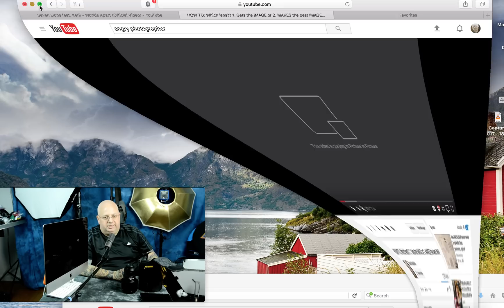HOW TO: Neat Feature in OS Sierra: PICTURE-IN-PICTURE